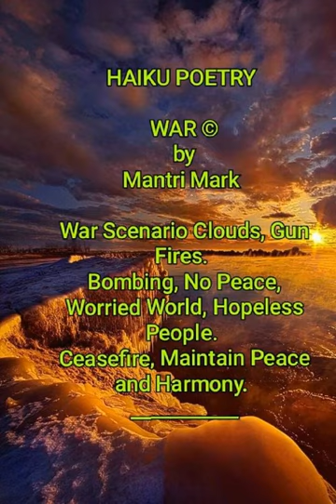War Cry Song (Sample song)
Song Written by Mantri Pragada Markandeyulu, Litt.D.,
Hyderabad, India

WAR:

War Scenario Clouds, Gun Fires,
Bombing, No Peace, Worried World, Helpless People,
Ceasefire, Maintain Peace and Harmony

Lyrics:

War cry in the distance dark clouds overhead
Gun fires light up night skies the living and the dead
Bombs fall from the heavens raining fire and dust
No peace to be found here in this world unjust
Oh the worried world’s tears fall like burning rain
Helpless people crying out voices filled with pain
When will ceasefire bring us peace and harmony?
Unity can heal the wounds set the captives free
Frightened eyes see destruction bodies lie in street

This is my MantriMark3061 channel.  My vicios are on cooking, entertainment, stories, proverbs, short views. and fashion and youth trendibng videos,.

 ఈ ఛానల్ కు దయచేసి సబ్స్క్రయిబ్ చేయవలెయును